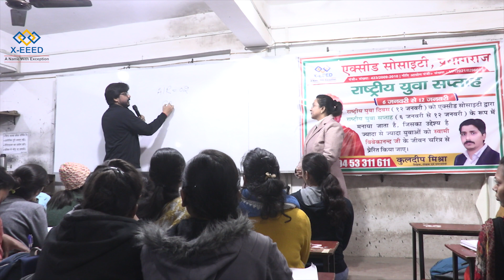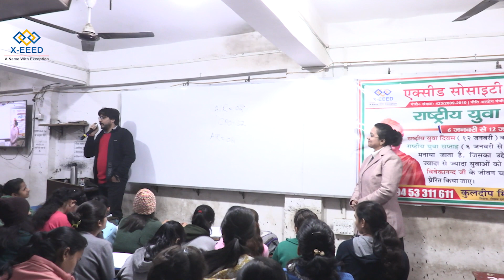युवा सप्ताह का श्री गणेश किया गया || X-EEED Society Prayagraj || Kuldeep Mishra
►Tricky Maths सभी प्रतियोगी परीक्षाओ के लिए उपयोगी
►UP Police : साॅल्व्ड प्रश्न-पत्र तथा माॅडल प्रश्न-पत्र,
►UP POLICE GUIDE
►UPPSC & UPSSSC
►उत्तर प्रदेश दरोगा तथा पुलिस परीक्षा हेतु उपयोगी पुस्तक
►Super TET हेतु Part Wise Books
►CTET हेतु उपयोगी पुस्तक
►CDS Mathematics Book
► RRB ALP & TECHNICIAN (COMBO BOOKS)
►RRB NTPC + GROUP-D
►SSC CGL Tier-I Previous Year Paper
►SSC CGL Tier-I Previous Year Paper (2019)
►UP SI : मूल विधि + Practice Set
►UP SI : Practice Set + Previous Year Solved Paper
►CTET English Language Complete Book
►SSC CPO SI Tier-II
►UPTET Primary Level Exam बल विकास एवं शिक्षण विधियाँ
►UPSSSC हेतु - हिंदी परिज्ञान एवं लेखन योग्यता
►UPSSSC Junior Assistant भर्ती परीक्षा प्रैक्टिस पेपर
►RRB NTPC & RRB Group-D (प्रैक्टिस सेट )
►Math For - RRB NTPC + Group D Exam हेतु
►CTET Primary Level Exam हेतु - बाल विकास और शिक्षा शास्त्र
►UP SI Practice Set
►UPTET Primary Level Exam हेतु - भाषा हिंदी और संस्कृत
►UPSSSC वन रक्षक एवं वन्यजीव रक्षक
►RPF SI & Constable Complete Book
►RRB ALP & TECHNICIAN BOOK
►UPPSC RO & ARO (COMBO)
►RRB NTPC (Practice Set)
►JE BOOK (COMBO)
►Super Tet सुपर टेट COMBO
►SSC CIVL JE PRELIMINARY EXAM (Combo Book)
►UPTET Primary Level Exam हेतु -English Language
►UPSSSC JE Non-Technical Paper
►खण्ड शिक्षा अधिकारी (COMBO BEO)
►RRB ALP + UPSSSC JE RRB JE Fast Track Electrical
►Super TET हेतु
►TGT & PGT Books
►SSC Constable GD Exam Practice Set